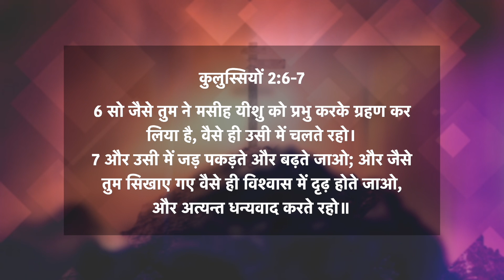वैसे ही तुम मसीह यीशु हमारे प्रभु की संगति में चलते रहो | कुलुस्सियों 2:6-7 | दैनिक मन्ना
आज का वचन ➤ कुलुस्सियों 2:6-7
6 सो जैसे तुम ने मसीह यीशु को प्रभु करके ग्रहण कर लिया है, वैसे ही उसी में चलते रहो।
7 और उसी में जड़ पकड़ते और बढ़ते जाओ; और जैसे तुम सिखाए गए वैसे ही विश्वास में दृढ़ होते जाओ, और अत्यन्त धन्यवाद करते रहो॥
कुलुस्सियों 2:6-7 | दैनिक मन्ना | 21 मई 2022
🎧 अपने चुनिंदा Platform पर सुने (**5-Star Rating ज़रूर दे ताकि दूसरों तक यह वचन पहुँच सके!)